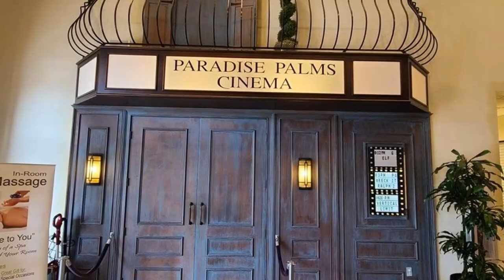HNROP Kissimmee 5Br 4Ba Condo | CHECK OUT THE VIRTUAL 3D HOME TOUR . GREAT SHORT-TERM RENTAL HE...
For questions/tours/appointments, text:

Ronald Astorga
Realtor SL3295299

Kissimmee 5 Br 4 Bath Condo For Sale
 | Paradise Palms Neighborhood

CHECK OUT THE VIRTUAL 3D HOME TOUR . GREAT SHORT-TERM RENTAL HEAVILY BOOKED THROUGHOUT THE YEAR! Booking calendar available upon request. Located in Kissimmee Florida is the RESORT COMMUNITY of PARADISE PALMS. This LAKEFRONT END UNIT, 5-bedroom 4 bathroom FULLY FURNISHED luxury townhome is perfect as a SHORT-TERM RENTAL INVESTMENT or for anyone looking for a second home to enjoy Florida resort living at its best! This unit has ALL THE BELLS AND WHISTLES! This townhome is LOCATED RIGHT ACROSS THE STREET FROM THE CLUBHOUSE! The floor plan is a very spacious two-story layout with plenty of space that includes several bedrooms with its own private bathrooms. NEW DESIGNER LAMINATE FLOORING IN THE BEDROOMS on the first floor. The kitchen and ALL bathrooms include GRANITE COUNTERTOPS, UPGRADED MODERN FIXTURES and plenty of storage space. Want worry free living? This home comes with a brand new MICROWAVE & WASHER installed in 2022 and a NEW AC INSTALLED IN 2022. The association just completed a FRESH EXTERIOR PAINT IN 2022. The home features a private, INGROUND HEATED POOL that includes a removable child gate and all outdoor furnishings. Feel safe in the MANNED SECURITY GATE at the front entrance. The HOA fees include cable TV, phone and internet for your convenience. This modern and meticulously maintained community has many features, making it a much sought-after premier resort. These amenities include Valet Trash, Cabanas, Poolside Bar, Kiddie's Pool, two hot tubs, Fitness Center, Arcade, Clubhouse Store, Tennis Courts, Basketball courts, movie theatre and even a restaurant. What more could you ask for? Convenience meets luxury. Does this townhome look this good in person? ABSOLUTELY! To fully appreciate this townhome, and its unique details, contact your agent today to schedule a private showing.

Features: Central Air, Central Heat, City View, Community Security Features, Community Tennis Court, Corner Lot, Dining Room, Dishwasher, Laundry Room, Pets Allowed, Recreation Facilities, View, Washer Dryer, Swimming Pool, Two Or More Stories, Waterfront, Basketball Court, Private Bathroom, Floor Plan, Tennis Court, Rental Property, Lake View, Clubhouse, Tennis, Basketball, Lake, Hoa, Multi Storey